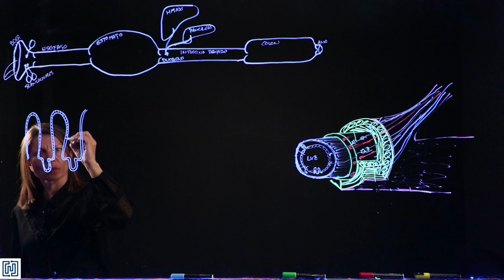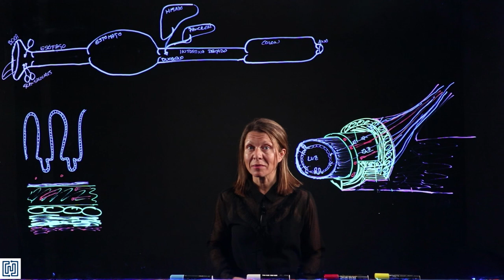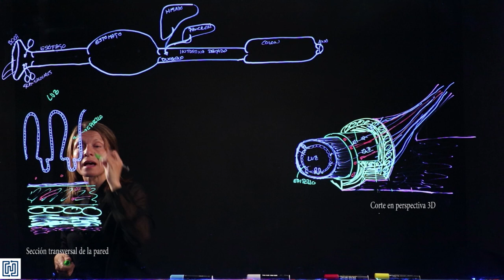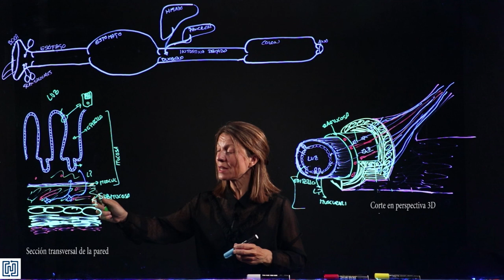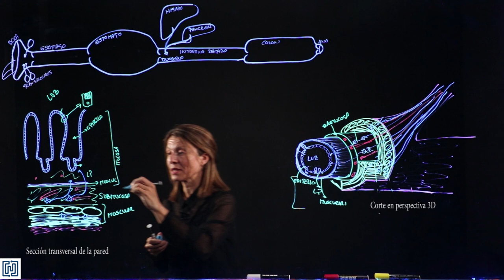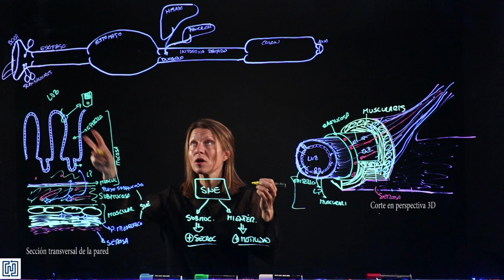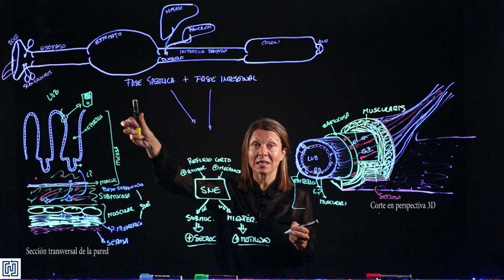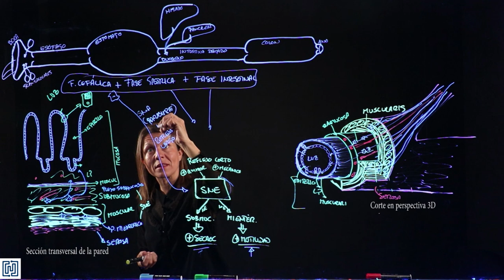Organización, histología y regulación nerviosa del Sistema Gastrointestinal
Vídeo creado como recurso docente para la asignatura de Fisiología de los Grados en Biotecnología y Biomedicina de la Universidad Francisco de Vitoria.